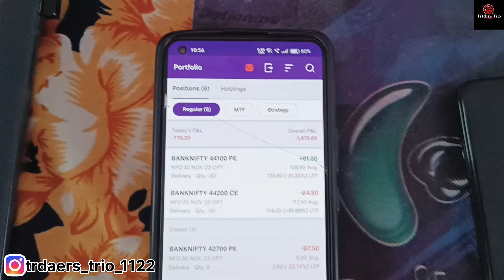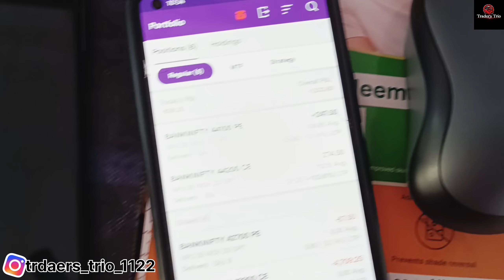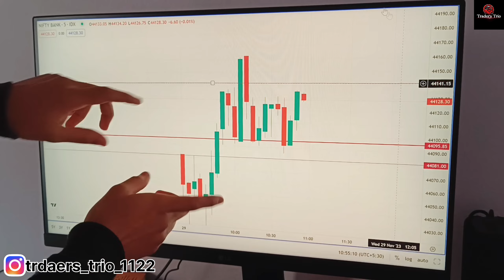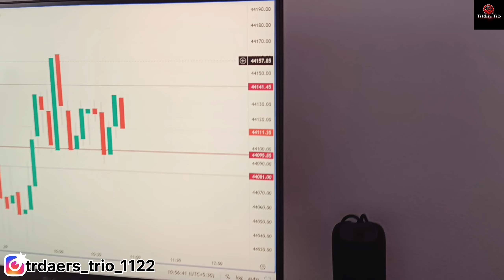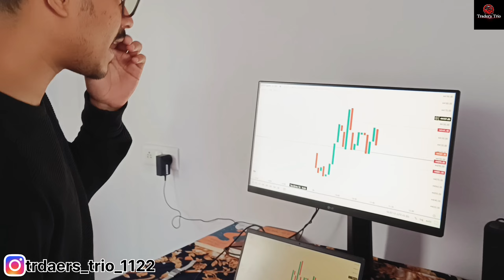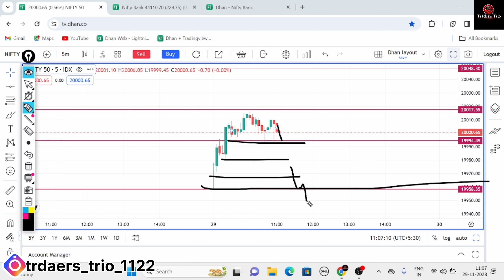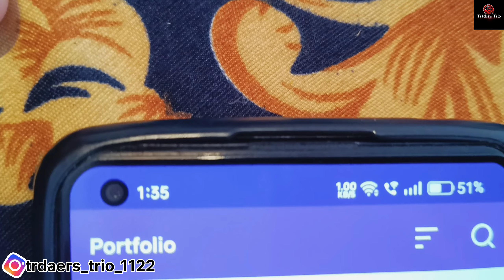Trending Market मध्ये Loss चे संकट?😱 | Trading Vlog With Friends | Trader's Trio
Details in the video like Home address, Email addresses, Sign-in credentials, Phone numbers, Passport number, Bank account information are demo do not belong to a real human. All credit for copyright material used in the video goes to the respected owner.This video is not intended to spread rumours, offend, or hurt the sentiments of any religion, communities or individuals, or to bring disrepute to any person (living or dead). The viewer should always do their diligence and anyone who wishes to apply the ideas contained in the video takes full responsibility for it. Also, it is done at their own risk and consequences. The material contained in this video cannot replace or substitute for the services of trained professionals in any field including, but not limited to, financial, medical, psychological or legal matters.